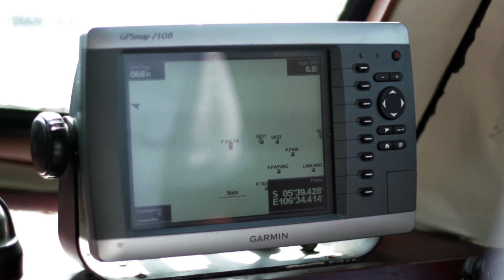Travel footage: Pulau Harapan, Indonesia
Song: Strange talk - climbing walls